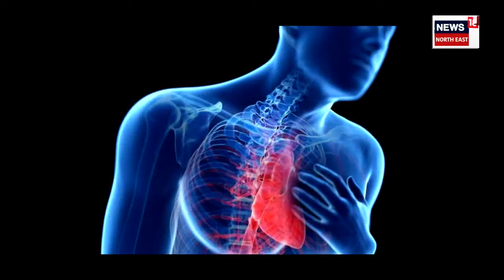Explainer on Climate Change and Heart Attack | জলবায়ুৰ পৰিবৰ্তন, হাৰ্ট এটেকৰ পৰা সাৱধান! N18V